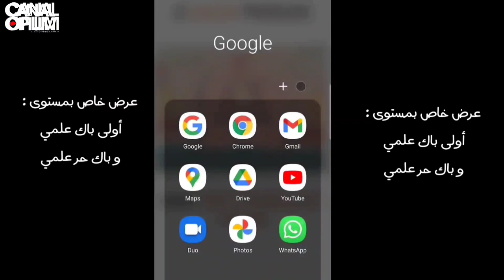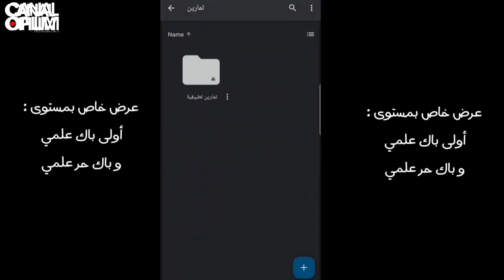سالات العطلة ، نصيحة قبل الفروض ...